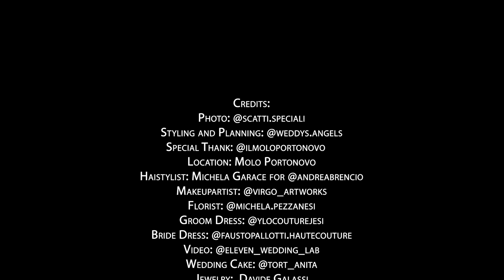Backstage Fotografico: Inspiration Elopement al Mare - Foto di matrimonio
questo è un backstage fotografico di un inspitational realizzato qualche tempo fa insieme ad una squadra di fornitori di matrimonio.
Trovate in basso tutti i riferimenti instagram!

Se volete vedere tutte le foto di questo Elopement realizzato al mare, potete andare sul canale del mio studio fotografico dove troverete una slideshow

Oppure leggere l'articolo e guardare tutte le foto sul sito web

✴ LA MIA ATTREZZATURA:
- La mia camera principale
- Il mio obiettivo preferito
- La mia seconda camera
- Il mio secondo obiettivo preferito
- Luce per i video

CREDITS:
Photo: @scatti.speciali⁠
Styling and Planning: @weddys.angels⁠
Special Thank: @ilmoloportonovo    ⁠
Location: Molo Portonovo⁠
Haistylist: Michela Garace for @andreabrencio⁠
Makeupartist: @virgo_artworks  ⁠
Florist: @michela.pezzanesi⁠
Groom Dress: @ylocouturejesi⁠
Bride Dress: @faustopallotti.hautecouture⁠
Video: @eleven_wedding_lab⁠
Wedding Cake: @tort_anita⁠
Jewelry:  Davide Galassi ⁠
Writers: @myweddintory.it⁠
Stationery: @weddys.angels          ⁠
Bride Model: @daiana_vitali⁠
Groom  Model: @fransiscobald⁠
Rental: @davorio_fabriano⁠
Macramè: @cinziacacciamani⁠